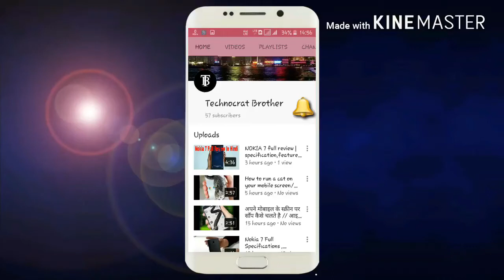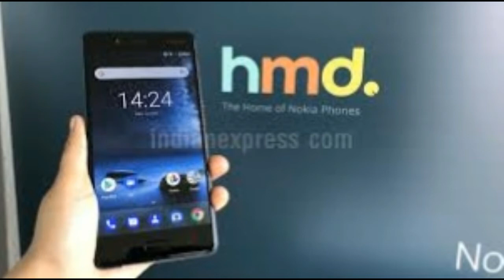Nokia 2 HMD Smartphone price, specifications, features, release date/ In hIndi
नमस्कार दोस्तों, आपका बहुत बहुत स्वागत है हमारे चैनल "Technocrat Brother " में, मैंने यह चैनल मेरे उन सभी दोस्तों के लिए बनाया है जो टेक्नोलॉजी के बारे में अपनी भाषा में जानना चाहते है, "Technocrat Brother " चैनल में आपको रोज़ाना एक नयी वीडियो मिलेगी जहा मैं कोशिश करूँगा आपको  कंप्यूटर , एंड्रॉयड फोन , विज्ञानं सम्भदित ,  मोबाइल  की  दुनिया के बारे में कुछ जरुरी बातें बताने की|

Hello friends, Welcome to " Technocrat Brother ",  my motive behind creating this channel was to make Easy to Understand, Tech Videos in Hindi, and I wanted each and every Individual whoever is interested in technology to be able to understand it in the easiest possible way. I am a Security Professional living in  Bhopal , doing this as my Hobby, I post a new video daily, on topics that create the most confusion, Please SUBSCRIBE to  Technocrat Brother  , Thanks.